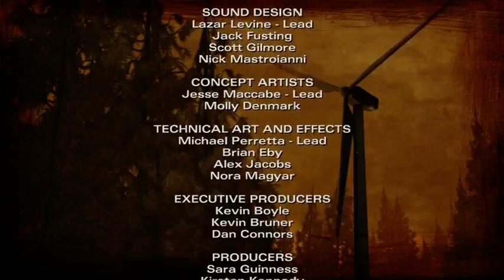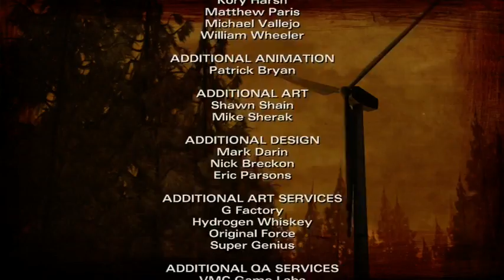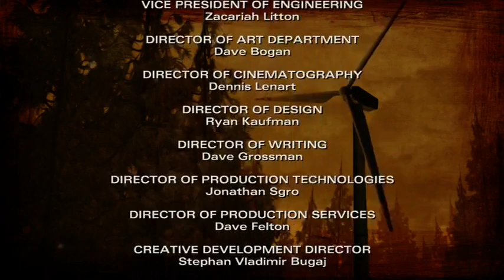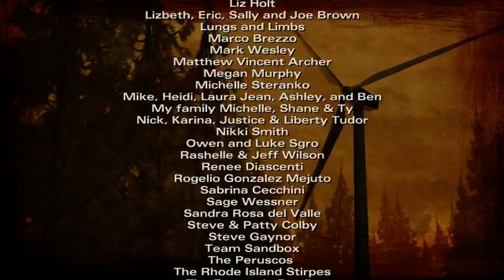The Walking Dead Season 2 Chapter 2 (Part 8)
I am playing The Walking Dead Season 2 Chapter 2. I got a new microphone, so hopefully y'all can hear my comments this time.